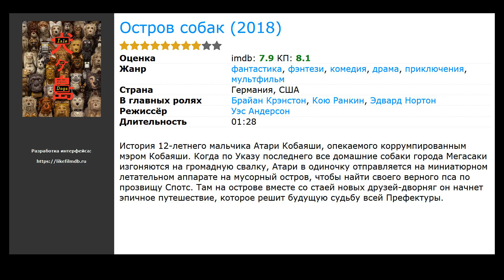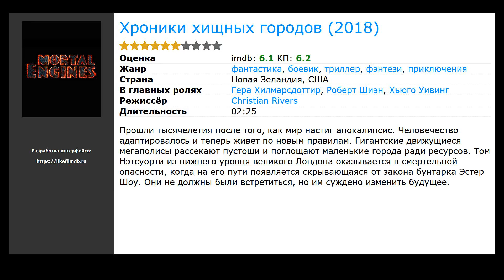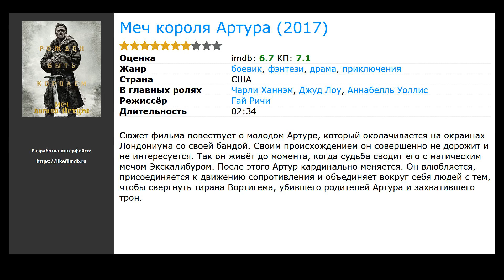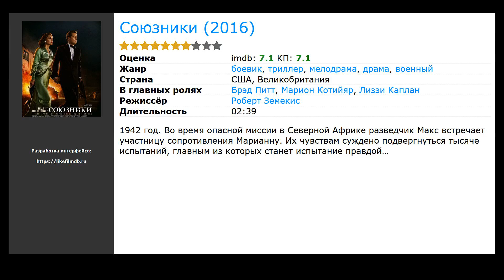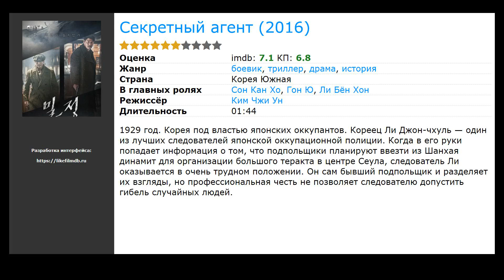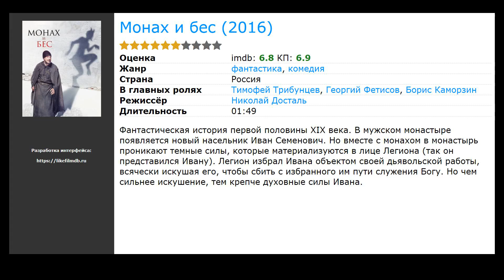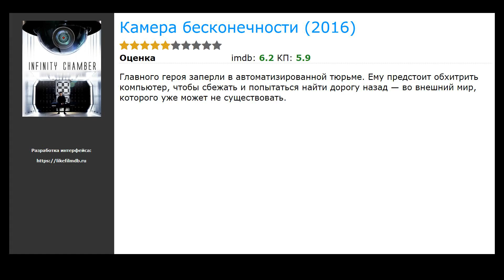20 лучших фильмов про сопротивление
Список лучших фильмов про сопротивление по мнению зрителей:

00:00 Вступление
00:10 Викинг Вик (2019) / в главных ролях: Деклан Миле-Хауэлл, Давид Шааль, Виолет Такер Стил
00:26 Остров собак (2018) / жанр: мультфильм, фантастика, фэнтези / в главных ролях: Брайан Крэнстон, Кою Ранкин, Эдвард Нортон
00:51 Сопротивление банкира (2018) / жанр: драма, военный, биография / в главных ролях: Якоб Дервиг, Барри Атсма, Fockeline Ouwerkerk
01:04 Хроники хищных городов (2018) / жанр: фантастика, фэнтези, боевик / в главных ролях: Гера Хилмарсдоттир, Роберт Шиэн, Хьюго Уивинг
01:31 Первому игроку приготовиться (2018) / жанр: фантастика, боевик, триллер / в главных ролях: Бен Мендельсон, ТиДжей Миллер, Ханна Джон-Кэймен
01:49 Британские СС  (2017) / жанр: фантастика, боевик, триллер / в главных ролях: Сэм Райли, Кейт Босворт, Райнер Бок
02:02 Восстание (2017) / жанр: фантастика, боевик / в главных ролях: Ли Пейс, Беренис Марло, Джейсон Флеминг
02:13 Меч короля Артура (2017) / жанр: фэнтези, боевик, драма / в главных ролях: Чарли Ханнэм, Джуд Лоу, Аннабелль Уоллис
02:39 Мозг Гиммлера зовется Гейдрихом (2017) / жанр: боевик, триллер, военный / в главных ролях: Джек О’Коннелл, Розамунд Пайк, Noah Jupe
02:58 Колония  (2016) / жанр: фантастика / в главных ролях: Джош Холлоуэй, Сара Уэйн Кэллис, Питер Джекобсон
03:17 Звёздные войны: Изгой (2016) / жанр: фантастика, фэнтези, боевик / в главных ролях: Алан Тьюдик, Донни Ен, Фелисити Джонс
03:32 Союзники (2016) / жанр: боевик, триллер, драма / в главных ролях: Брэд Питт, Марион Котийяр, Лиззи Каплан
03:54 Секретный агент (2016) / жанр: боевик, триллер, драма / в главных ролях: Сон Кан Хо, Гон&nbsp;Ю, Ли Бён Хон
04:07 Судная ночь 3 (2016) / жанр: ужасы, фантастика, боевик / в главных ролях: Фрэнк Грилло, Элизабет Митчелл, Майкелти Уильямсон
04:26 Нашествие варваров  (2016) / жанр: боевик, драма, история / в главных ролях: Майкл Или, Кирсти Митчелл, Йен Битти
04:45 Сеть (2016) / жанр: драма / в главных ролях: Рю Сын Бом, Won-geun Lee, Чхве Кве Хва
04:58 Исключение (2016) / жанр: драма / в главных ролях: Лоис ван Вейк, Джай Кортни, Карин Леклерк
05:11 Рай (2016) / жанр: драма, история / в главных ролях: Юлия Высоцкая, Виктор Сухоруков, Рамона Либноу
05:27 Монах и бес (2016) / жанр: комедия, фантастика / в главных ролях: Тимофей Трибунцев, Георгий Фетисов, Борис Каморзин
05:40 Камера бесконечности (2016) / жанр: комедия, фантастика / в главных ролях: Крис Келли, Кассандра Кларк, Cajardo Rameer Lindsey